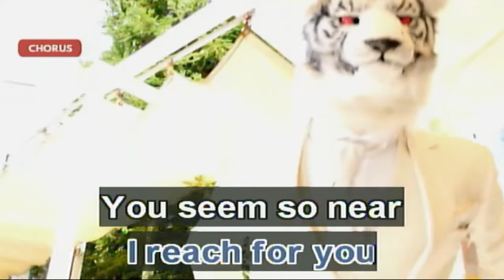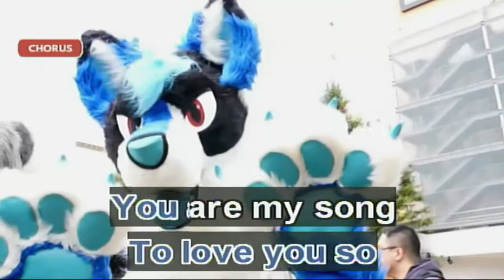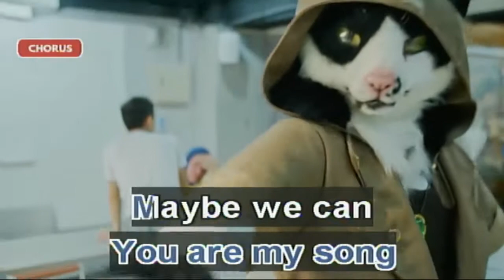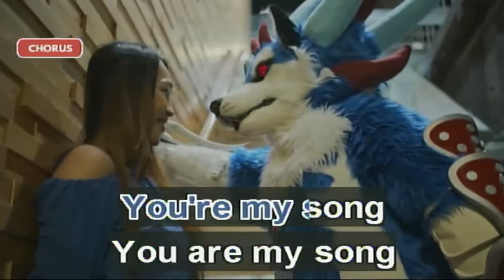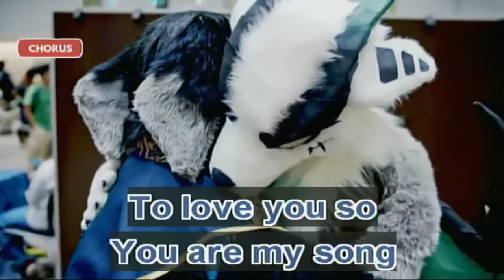You Are My Song - Martin Nievera (Karaoke)